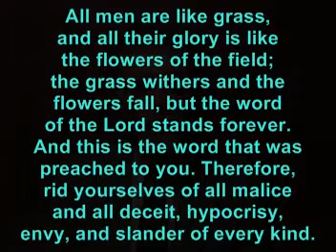The Grass Withers and the Flowers Fall by Dan Corner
All men are like grass, and all their glory is like the flowers of the field; the grass withers and the flowers fall, but the word of the Lord stands forever. And this is the word that was preached to you.  (1 Pet 1:24, 25)

EvangelicalOutreach.Org